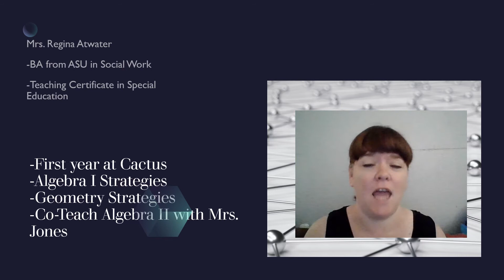Meet Regina Atwater